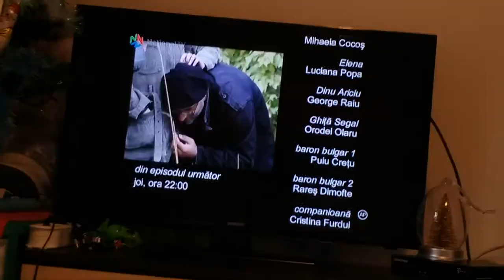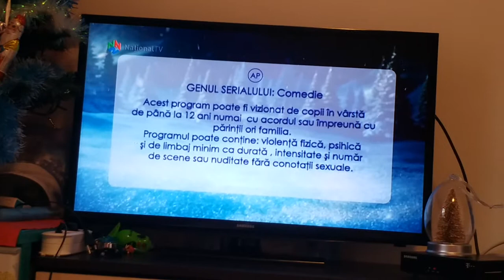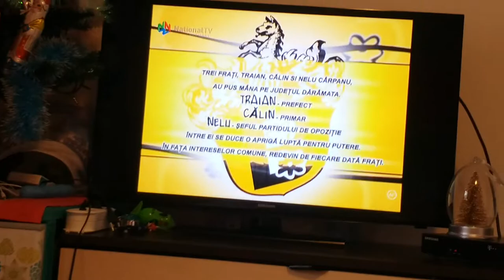February 3, 2021